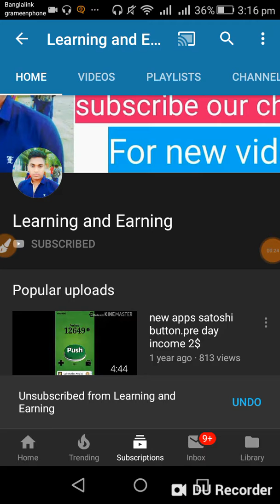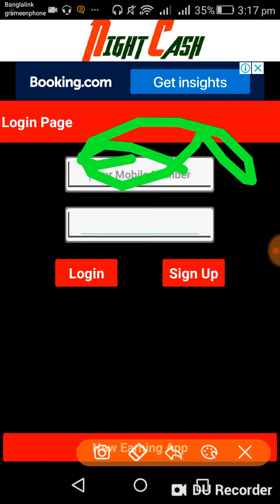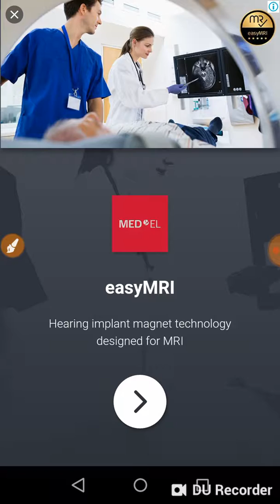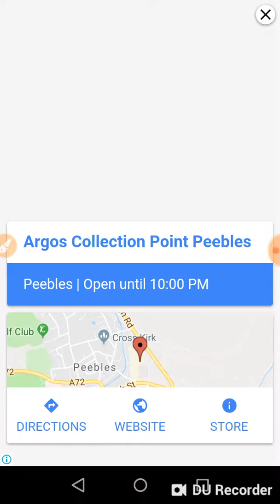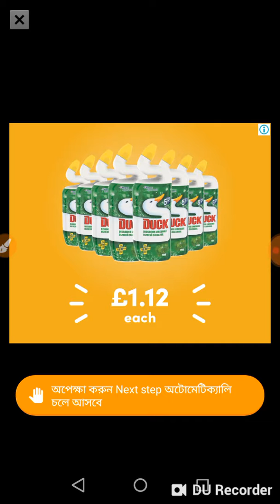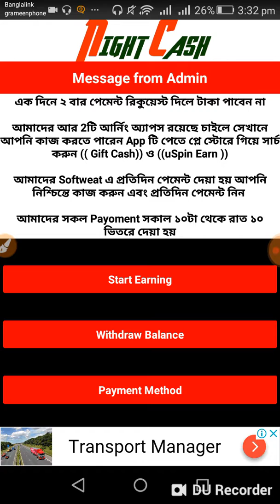বাংলাদেশি apps থেকে টাকা ইনকাম করুন দৈনিক ১০০/২০০ টাকা